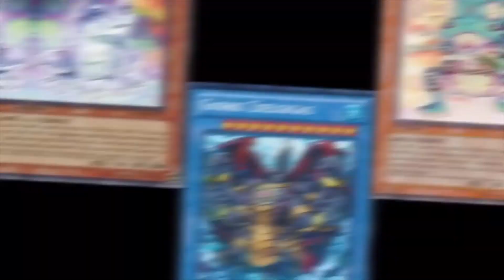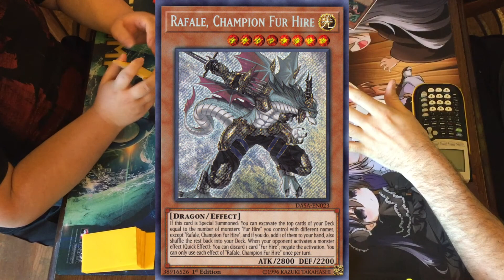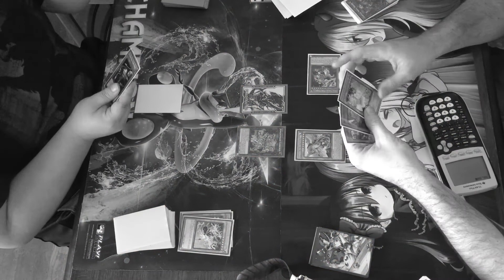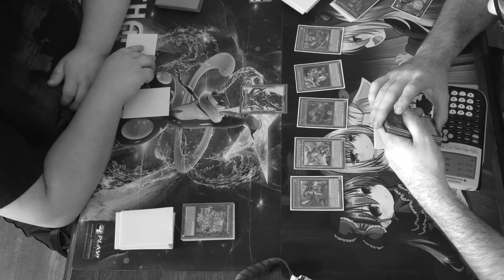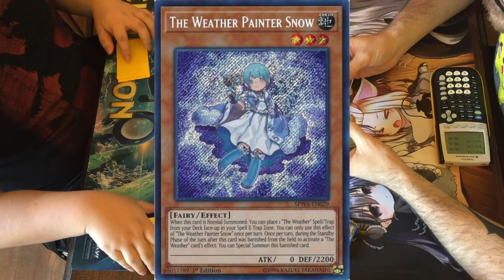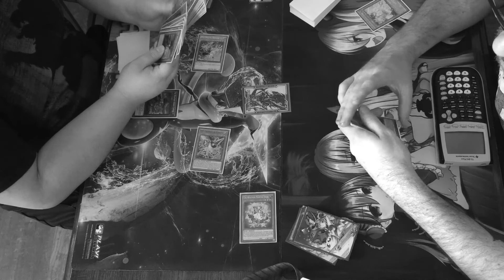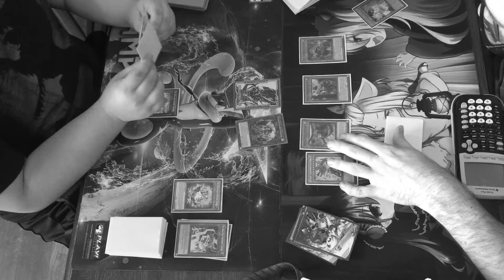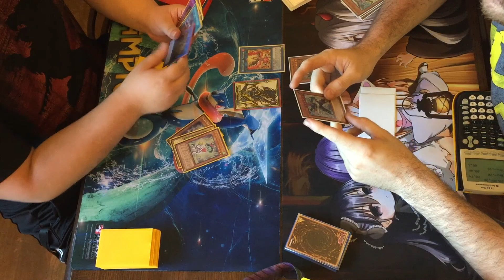Yugioh: Weather Painter Windwitch Vs Fur Hire Mekk-Knight (Match, June 2018 Format)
Nou and his newly made Weather Painter Windwitch deck take on Jonah and his Fur Hire Mekk-Knight deck.